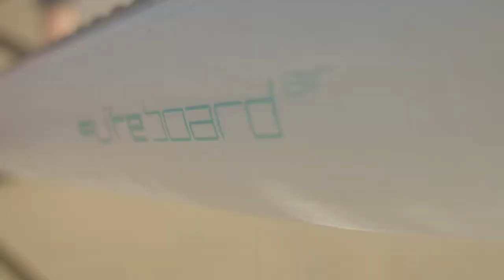Fliteboard AIR & PRO